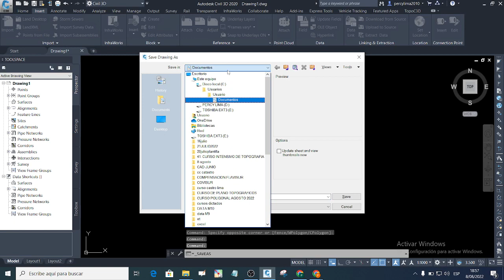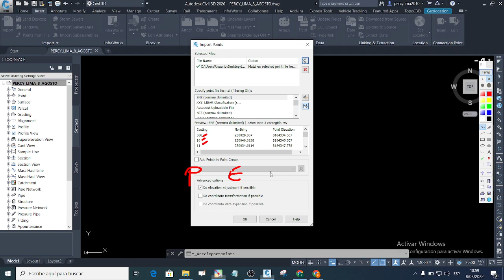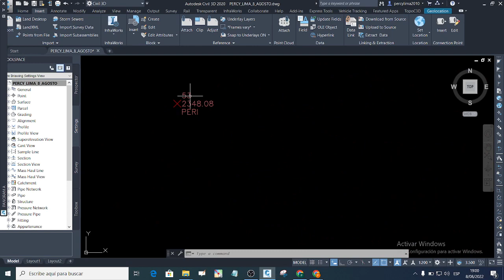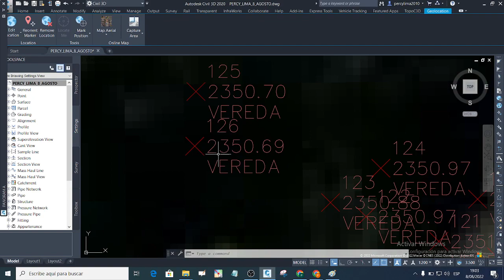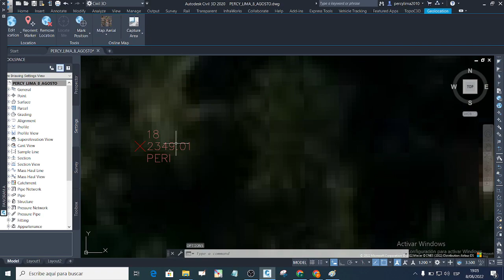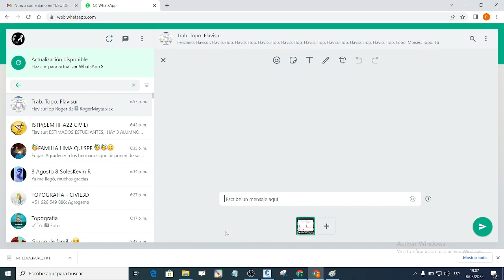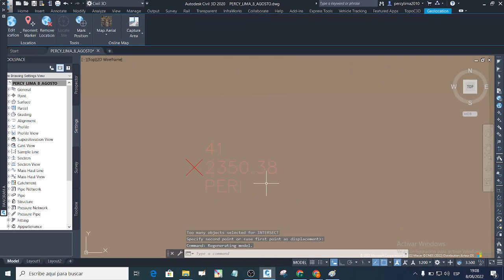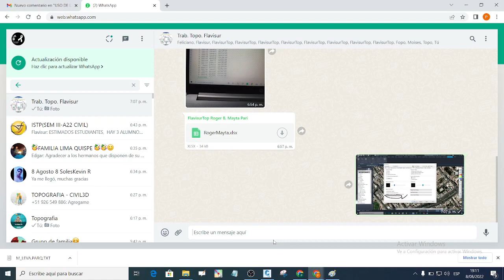CLASE 01 CIVIL 3D IMPORTACION DE PUNTOS Y GEOREFERENCIACION DEL LEVANTAMIENTO TOPOGRAFICO CON E T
Aquí descargar puntos topográficos de la clase 1